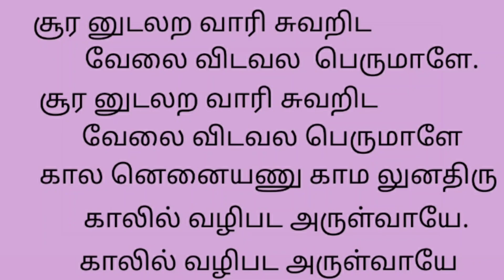Thiruppugazh | Pathimathi nathi song with lyrics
If you like the video, please give it a thumbsup, share to your family and friends and also subscribe for more videos.. Give your valuable suggestions in comments place given below.